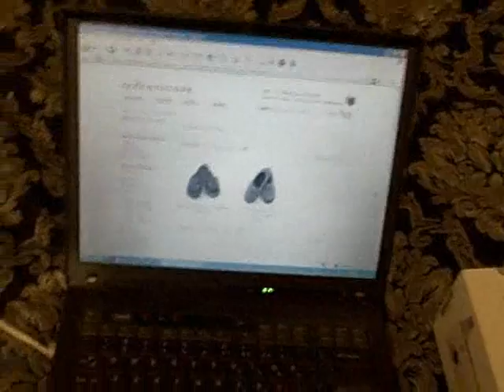Don't Let Him Get Cold Feet This Valentine's Day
One guy's advice on Valentine's Day gifting.  Happy Valentine's Day from RedEnvelope.  Captured with a Flip video camcorder.